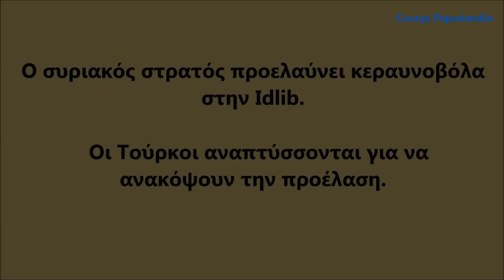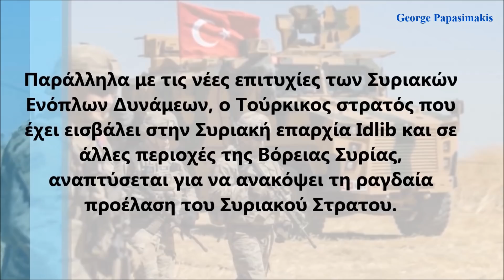Ο συριακός στρατός προελαύνει κεραυνοβόλα στην Idlib - Οι Τούρκοι αναπτύσσονται για να τον ανακόψουν